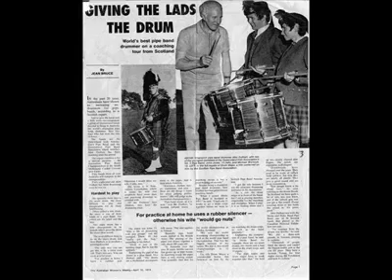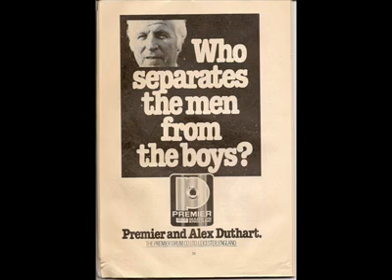Invergordon Distillery Drum Corps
Alex Duthart